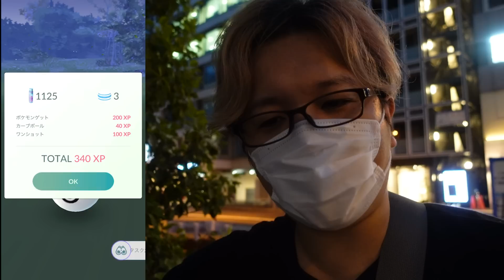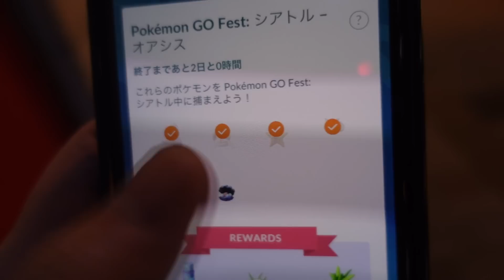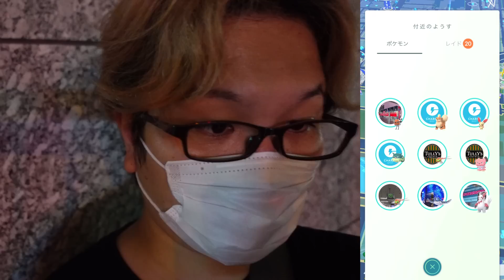残り1日しかないから絶対やって!!ヒヤップの色違いは出るのか?皆急げー!!【ポケモンGO】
▽要チェック！

◆お手紙などの送り先はこちら↓
〒 108-0073

編集：よおちゃん